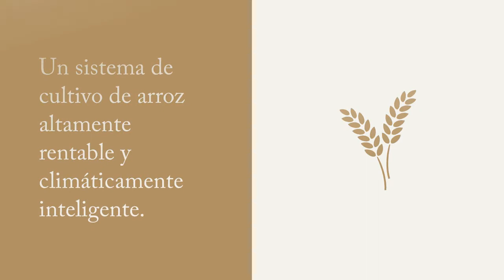Este miércoles, un nuevo AgroEnlace "El SRI, una respuesta a los desafíos de la producción arrocera"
Acompáñenos, una vez más, en una nueva edición de AgroEnlace, un puente tendido entre los pequeños y medianos agroempresarios de las Américas